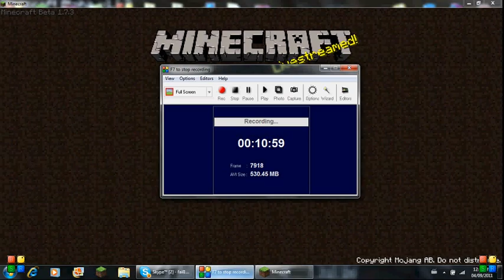minecraftnoob1967 minecrafts edge ep.6